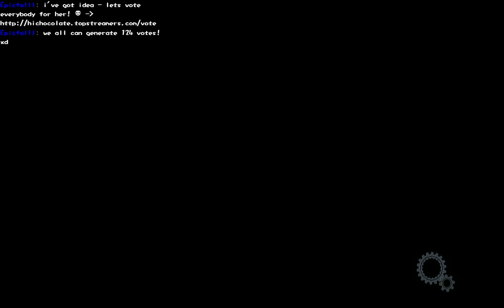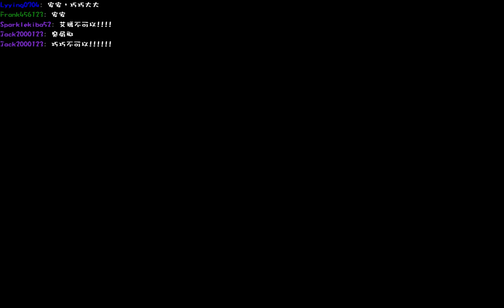7/17 巧巧軌跡迷 - 閃之軌跡高清台 第二章嚕 6 / 11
新的章節~又是新的開始ww

這種像是漫畫練功房的設計到底是敵是友呢
讓我們繼續看下去XD